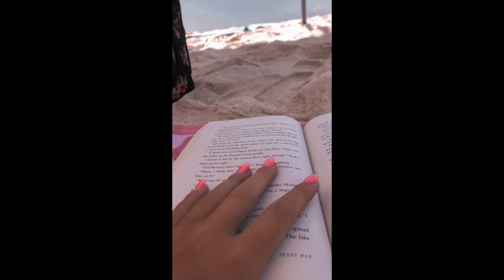Florida Vlogg! *2nd stop*